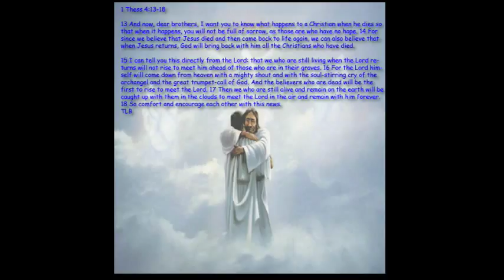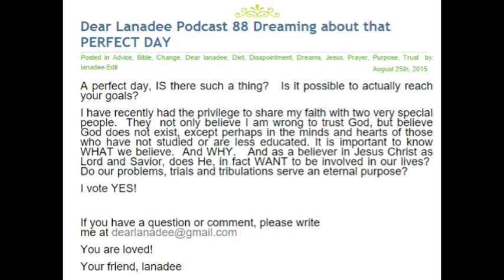Dear Lanadee Podcast 88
A perfect day, IS there such a thing?   Is it possible to actually reach your goals?

I have recently had the privilege to share my faith with two very special people.  They  not only believe I am wrong to trust God, but believe God does not exist, except perhaps in the minds and hearts of those who have not studied or are less educated. It is important to know WHAT we believe.  And WHY.   And as a believer in Jesus Christ as Lord and Savior, does He, in fact WANT to be involved in our lives?  Do our problems, trials and tribulations serve an eternal purpose?

I vote YES!